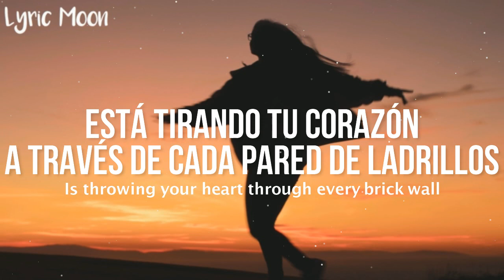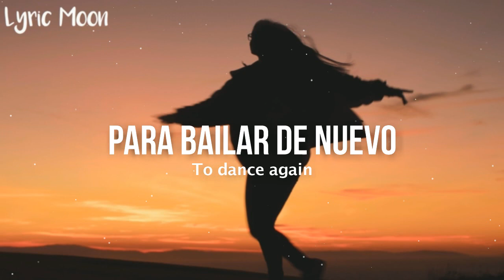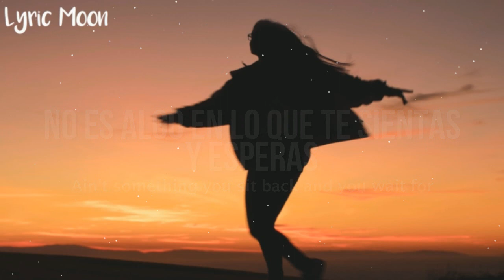Selena Gomez - Dance Again (Lyrics) (Sub inglés y español)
Album
Selena Gomez - Dance Again  (Audio):

Selena Gomez - Dance Again Traducida al español
Selena Gomez - Dance Again Subtitulada al español
Selena Gomez - Dance Again Sub español ingles
Selena Gomez - Dance Again Letra en español e ingles